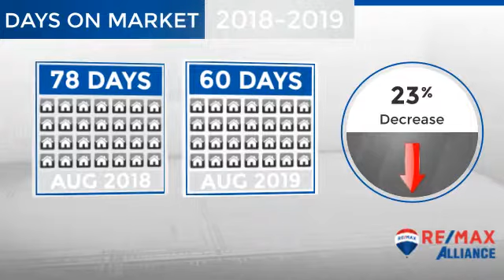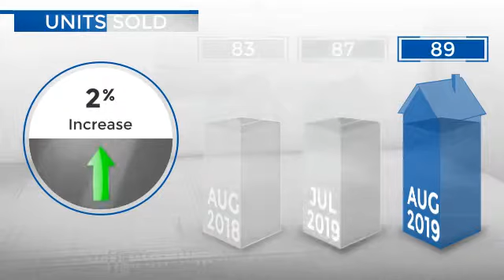Boulder,CO, Real Estate Market Update from REMAX Alliance,September, 2019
REMAX Alliance Video Update recapping market activity within Boulder, CO, during the month of September, 2019